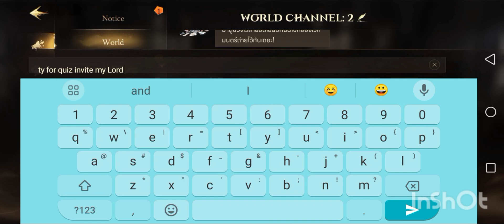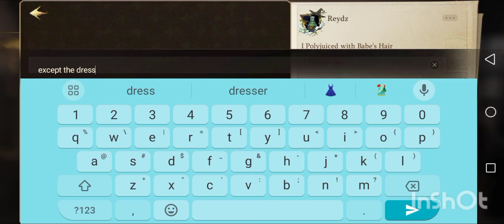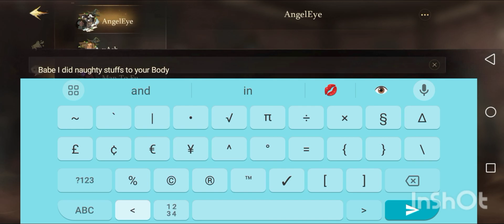Cute Pictorials with Babe and Polyjuice potion fun. HPMA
0:00 - Pictorial with Babe in our Personal Space.
6:30 - Club Quiz Event
15:36 - Polyjuice potion, Two AngelEyes!?